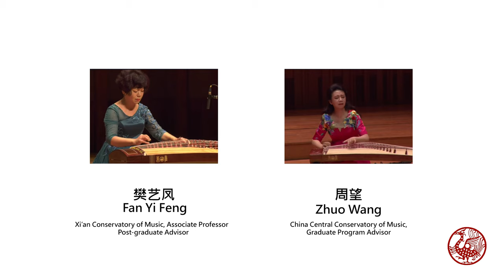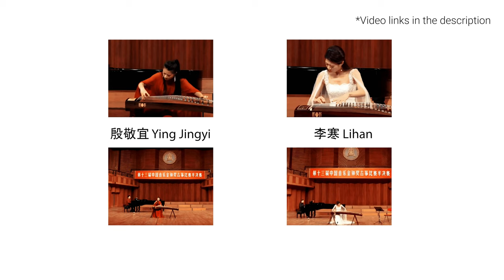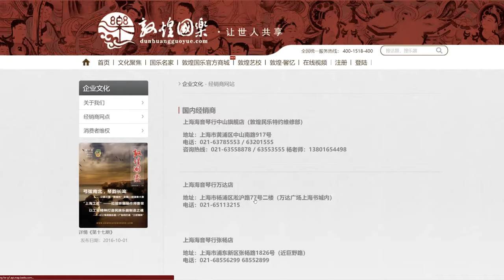Guzheng Brands & Why It Matters | Guzheng Buying Guide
In this video, we covered what you need to know before purchasing a Guzheng and also important information on different Guzheng brands. The decision can be tough when it comes to choosing a Guzheng among the many types of Guzheng available, however, selecting a good Guzheng among the big brands from trustworthy sources will be your best bet to getting a good sounding Guzheng.

We also covered the big brands Guzheng endorsements by really famous masters and actual usage of Guzhengs in competitions. It is also important to know what are stencil brand Guzheng and why we do not support the purchase of stencil brand Guzhengs unless they are priced affordably, do not be enticed by fanciful veneer of stencil brands Guzheng as it does not affect the sound and in often times, these fanciful veneer are paired with low quality sound board woods.

Check out the timestamps below:
0:00 Introduction
0:44 Guzheng wood veneer and what wood really matters
2:07 Famous masters endorsements
3:07 Guzhengs used during the Golden Bell Award competition
3:51 Importance of Guzheng brands and authorized dealerships
5:01 Why buy Guzheng from authorized dealers
7:03 Unfair comparisons
8:47 About stencil brands Guzheng
9:35 The real deal
10:01 About stencil brand Guzheng again
10:30 About our current Guzheng brands and new Guzheng brands

About Wazheng (挖筝): Wa Zheng means, the paulownia wood of the Guzheng is dug out instead of shaped, the process is tedious yet rewarding, it is an old traditional method of making Guzhengs. Dug out from a single piece of log for the top sound board and also the frame, this is known as the Zheng Wa Zheng (整挖筝) whereas, another type of Wazheng is called Ban Wa Zheng (半挖筝) which only features the top sound board being a single dug out piece of wood. The Zhuque brand only features the Zheng Wa Zheng, which typically costs 3 times more than Ban Wa Zheng to make.

About Kaoban Zheng (烤板筝): Kaoban means the sound board of the Guzheng is heat treated into the curved shape from a plank of paulownia wood. This method of making Guzheng is popular in from the late 20th century to current modern day due to the penetrative sound, clear highs and clean tones that the Guzhengs tend to sound. It excels in bringing out the emotions in music pieces and is also very good at showcasing the technical abilities of the player, which is why majority of competition competitors chooses to play the Dunhuang Kaoban Guzheng in large scale competitions.

Address:
465 North Bridge Road #02-5039 Singapore 191465